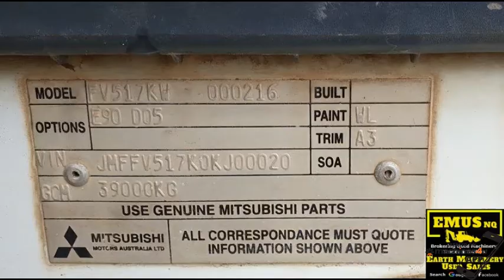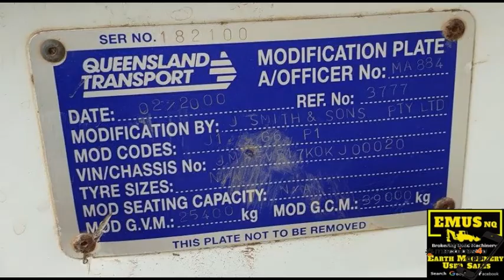2000 Mitsi FV517KW Tandem Axle Tipper. TS456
E.M.U.S – TS456…
Location – Townsend, NSW…
Type – Tandem Axle Tipper Truck…
Make – Mitsubishi…
Model – FV Series, FV517KW…
Year – 2000…
Km’s – 502964…
GCM – 39,000kg…
GVM – 25400kg…
Tare – 9980kg…
Suspension – spring …
Transmission – Eaton Fuller crash box …
Truck Information – steel body, good tyres, tarp, Isolators, site ready…
Overall Condition – fair, goes hard…
Personal comments – surplus to